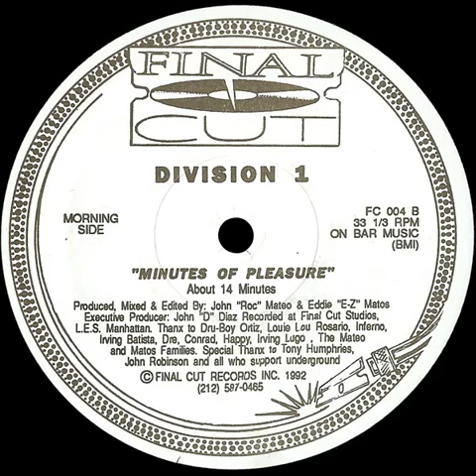Division 1 - Minutes Of Pleasure (About 14 Minutes)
Final Cut Records
Garage
1992